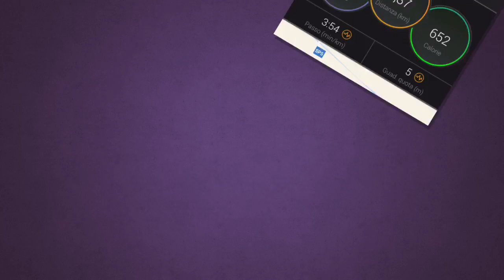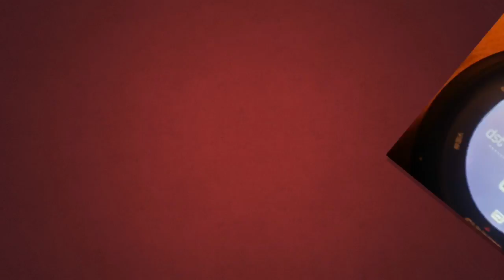16 febbraio 2017